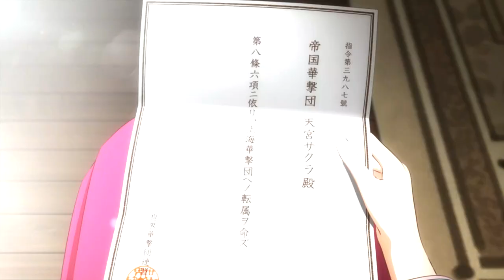NEW SAKURA WARS w/ UDJ & TheNSCL - FINALE - Everything We Missed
It's finally FINALLY over!!